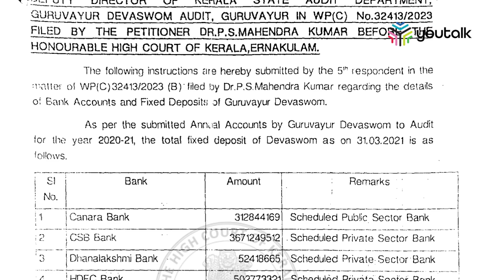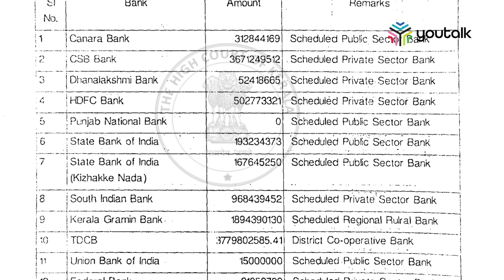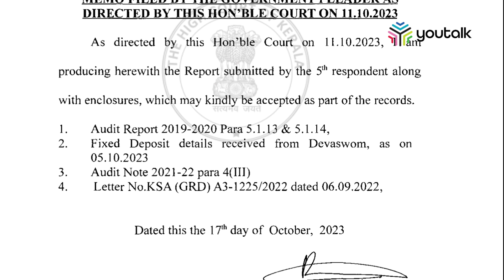ഗുരുവായൂർ ദേവസ്വത്തിലെ പണം സഹകരണ ബാങ്കുകളിൽ നിക്ഷേപിച്ചത് ചട്ടവിരുദ്ധമെന്ന് ഓഡിറ്റ് റിപ്പോർട്ട്.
ഗുരുവായൂർ ദേവസ്വത്തിലെ പണം  സഹകരണ ബാങ്കുകളിൽ നിക്ഷേപിച്ചത് ചട്ടവിരുദ്ധമെന്ന് ഓഡിറ്റ് റിപ്പോർട്ട്.പേരകം, എരിമയൂർ സഹകരണ ബാങ്കുകളിലെ നിക്ഷേപംദേവസ്വം  ചട്ടങൾക്ക് വിരുദ്ധമെന്ന 2020-21 ലെ ഓഡിറ്റ് റിപ്പോർട്ടിലെ വിശദാംശങ്ങൾ പുറത്ത്